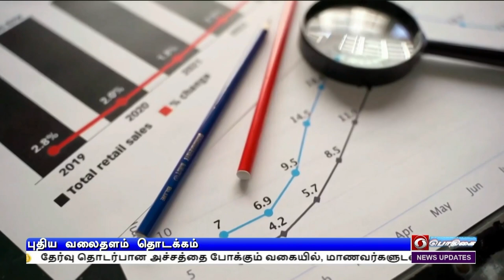புதிய வலைதளம் தொடக்கம்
தமிழ்நாடு நிதித்துறை சார்பில் புதிய வலைதளத்தை தொடங்கி வைத்தார் முதலமைச்சர் மு க ஸ்டாலின்